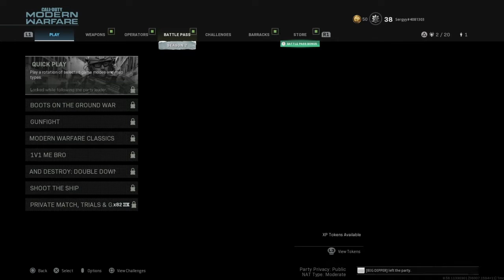late night shenanigans